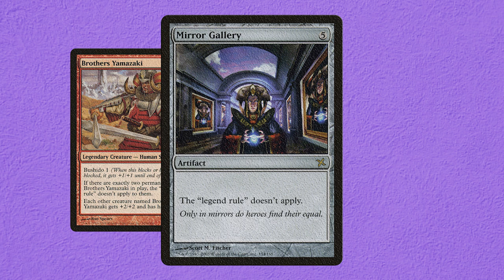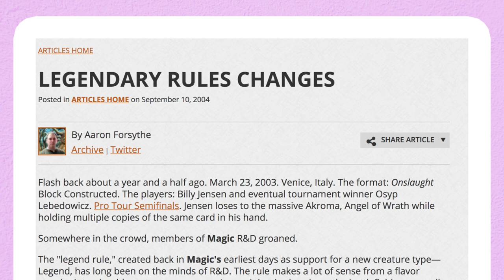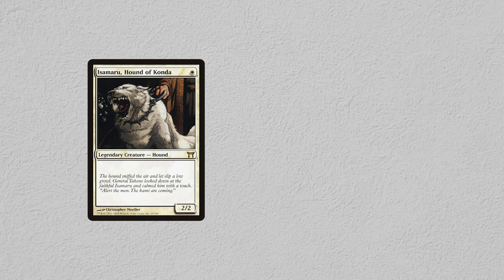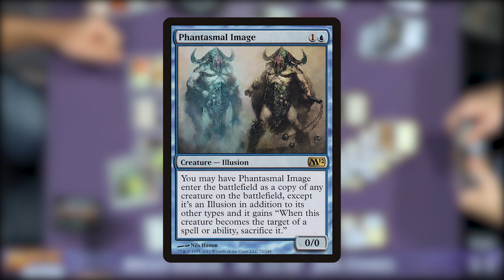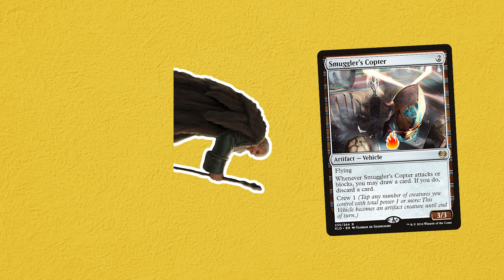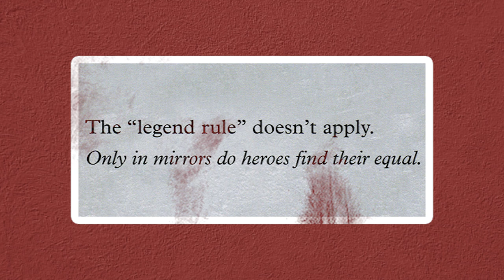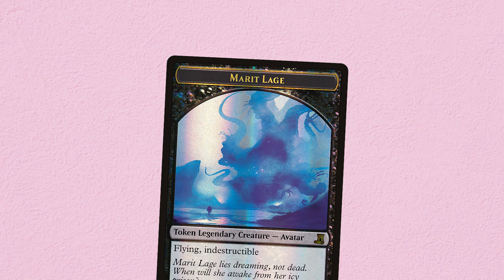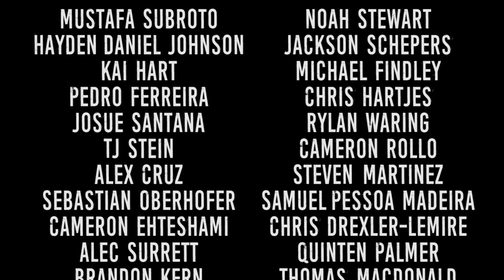Legends Need Not Apply | A History of "The Legend Rule" in Magic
This video explores the history and function of "The Legend Rule" in Magic.